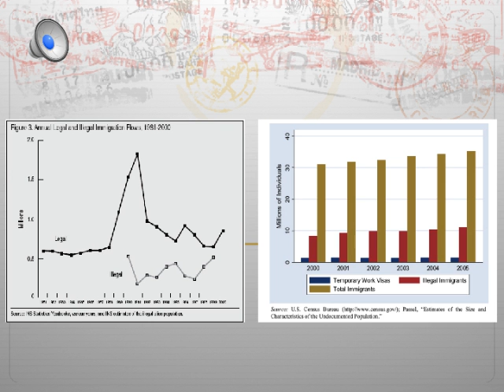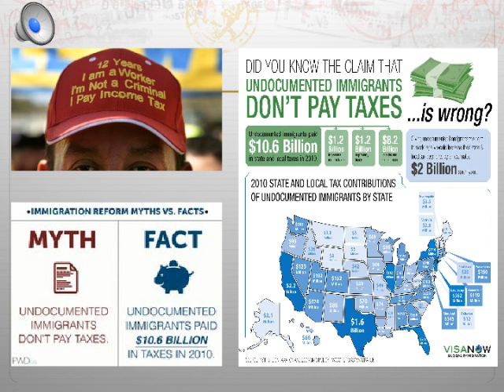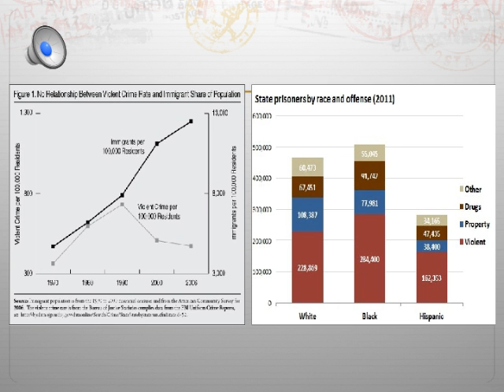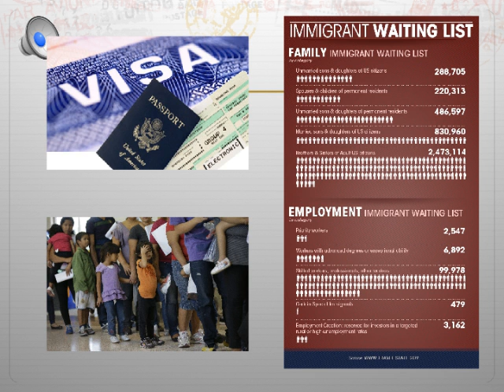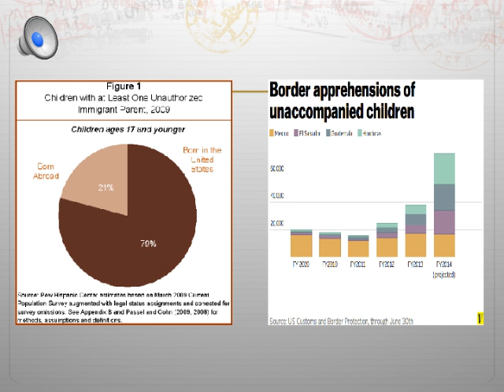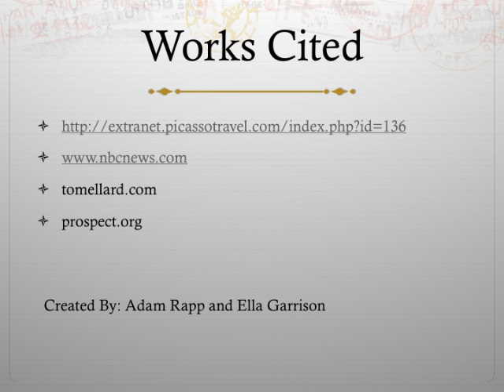2nd Final Project Vid